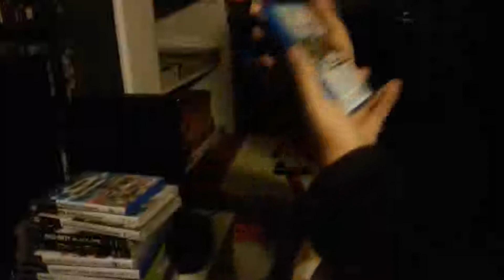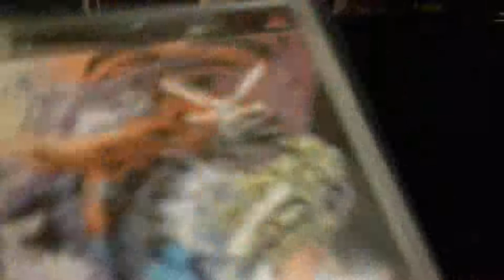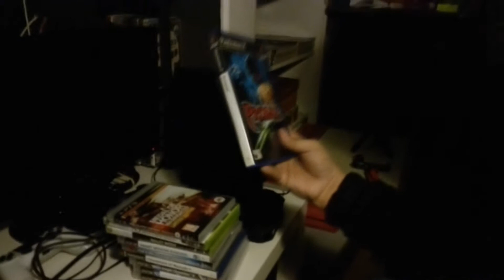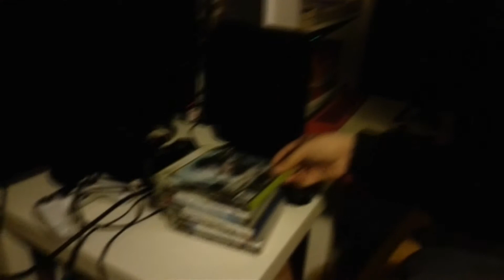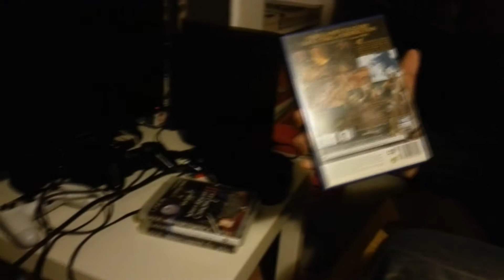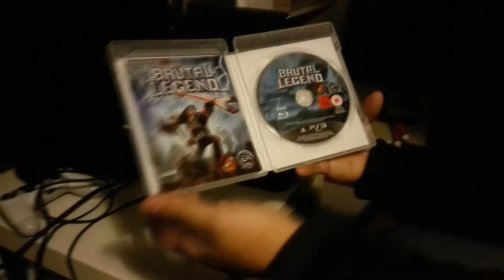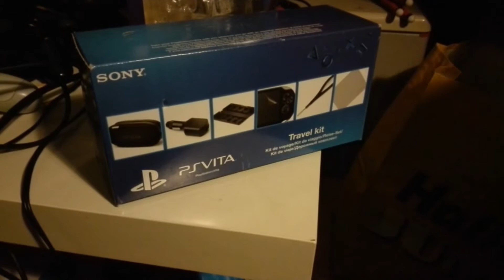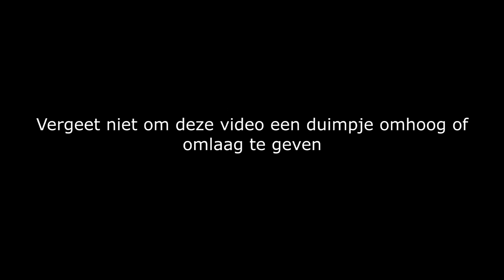Goodie Dag | #3 | De eerste goodie zondag!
Voor de mensen die dachten dat goodie dag niet op zondag kan. die hebben het mis!

Natuurlijk hebben wij hele epische spelletjes uitgekozen om te bespreken ;-)

De games die wij bespreken ►

01:17 Gravity Rush (PS Vita)
02:10 Touch My Katamari (PS Vita)
03:07 Me & My Katamari (PSP)
04:20 Darkstalkers Chronicle: The Chaos Tower (PSP)
05:30 Call Of Duty: Black Ops 2 (PS3)
06:18 Deus Ex: Human Revolution (PS3)
07:12 Atelier Rorona Plus: The Alchemist Of Arland (PS3)
09:13 Capcom Classics Reloaded (PS2)
10:11 Primal (PS2)
11:32 Medal Of Honor: Warfighter (PS3)
12:22 Ninety Nine Knights (Xbox 360)
13:30 Bullet Witch (Xbox 360)
14:31 Front Mission Evolved (PS3)
15:30 King Of Fighters XII (PS3)
16:50 Champions Of Norrath (PS2)
17:57 White Knight Chronicles 2 (PS3)
19:32 Ghost Recon: Future Soldier (PS3)
20:20 Brütal Legend (PS3)

Wil je meer zien van deze goodies? Laat dan een reactie achter in de comments!